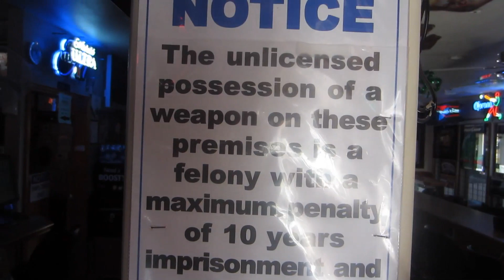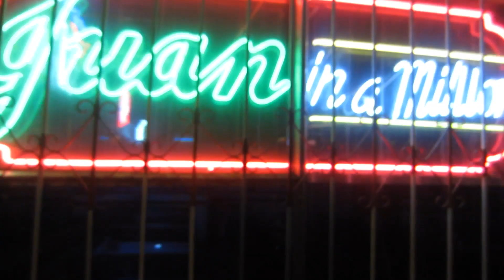Living in the Hood | Louis Cole Daily Vlogs 61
Me being interviewed on the radio Wednesday 13/03/13 1pm CST (6pm UK)